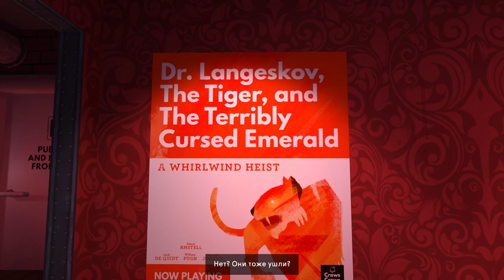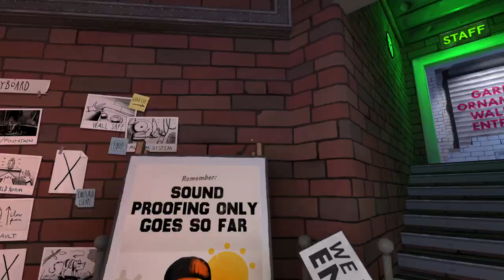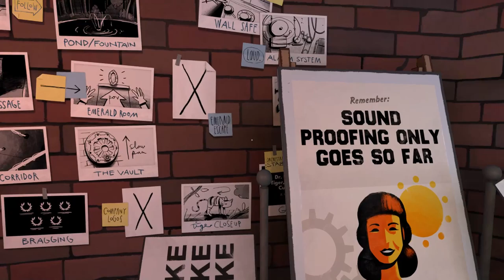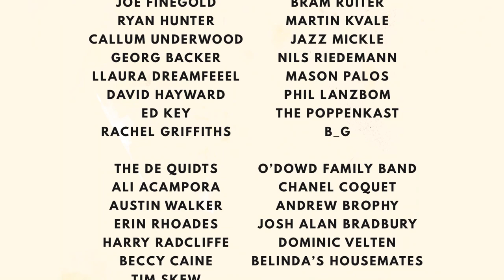ТИГРИНЫЙ ЗАВОДИЛА - Dr Langeskov, The Tiger, and The Terribly Cursed Emerald: A Whirlwind Heist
Прохождение игры - Dr  Langeskov, The Tiger, and The Terribly Cursed Emerald: A Whirlwind Heist
Плейлист Dr Langeskov, The Tiger, and The Terribly Cursed Emerald: A Whirlwind Heist